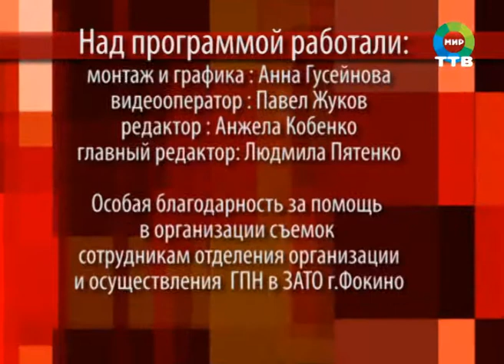огнеборцы на 06 07 12 avi